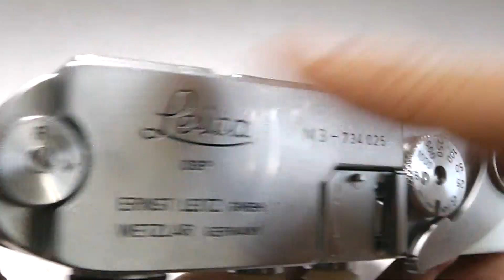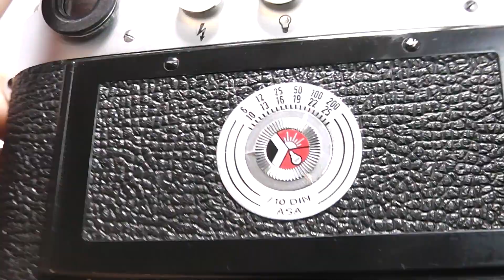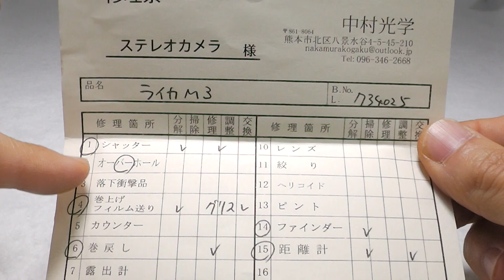LEICA ライカ M3 DS ダブルストローク 最初期型 75万番台 1955年製 60歳の還暦ライカ + 革ケース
カメラ史に輝くライカ最高傑作！スプリング式2回巻！
外観・機関ともに良品！純正革ケース、ボディキャップ付